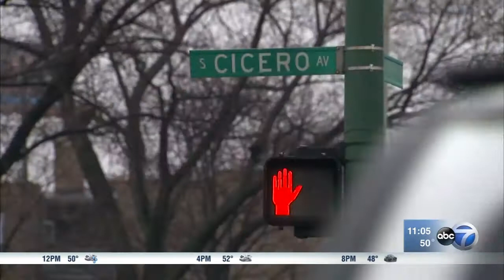Man, woman shot in separate armed robberies on West Side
Chicago police are trying to figure out if two armed robberies on the West Side Tuesday are connected.